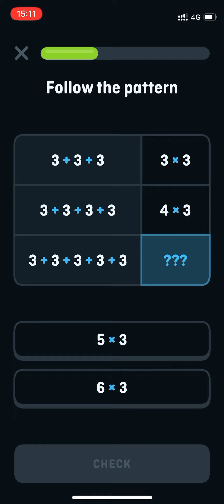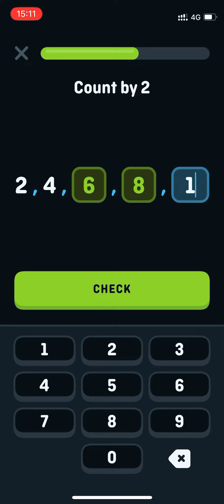Duolingo Maths is very interesting